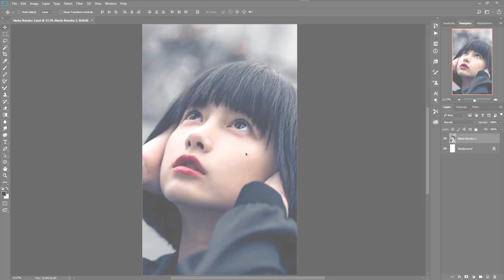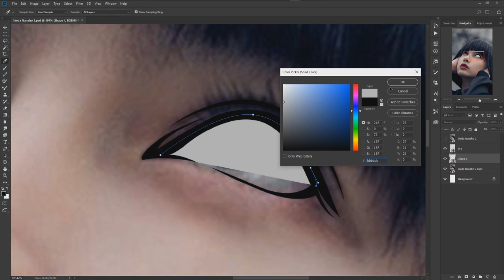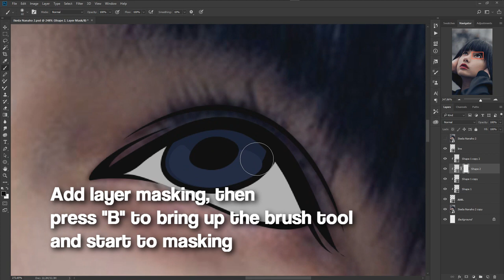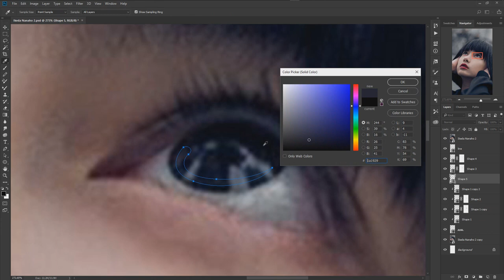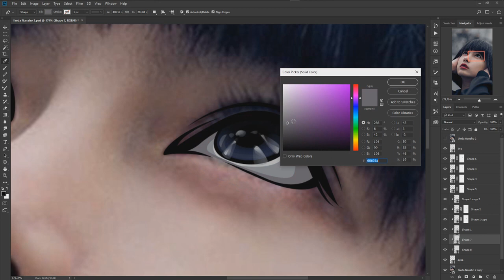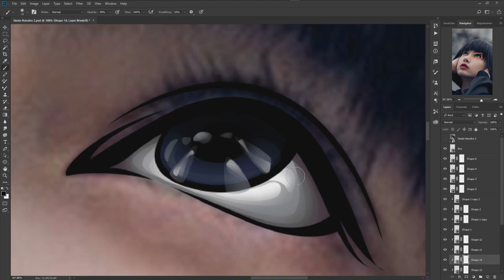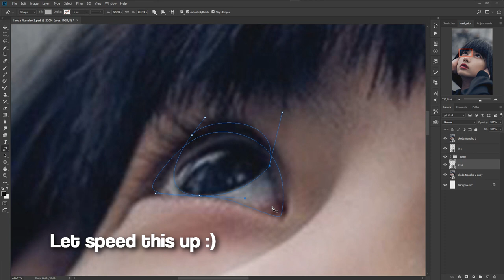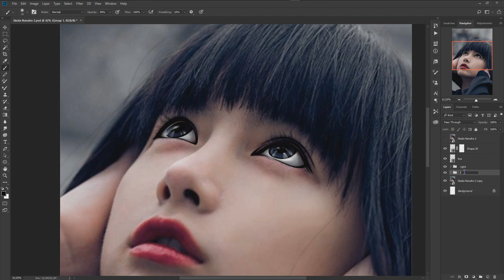Tutorial How to Draw Real Eyes with Adobe Photoshop + Free PSD files!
Tutorial How to Draw Real Eyes with Adobe Photoshop CC + Free PSD files! - Hey guys! First, I wanna thank youi for 100+ subscriber and thanks for supporting me :D

So I decided to make tutorial in real time (not timelapse) also I included the psd file for free!